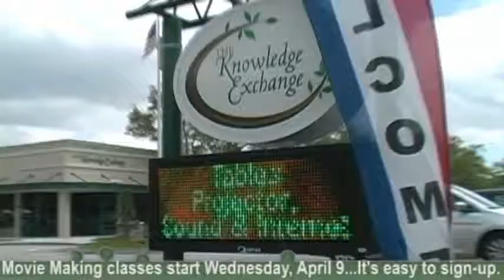Mashed Potato Players Acting Classes at The Knowledge Exchange in Palm Bay Florida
Acting, theatre, storytelling, movie making and readers theatre are just some of the classes being offered at TKE by MPP